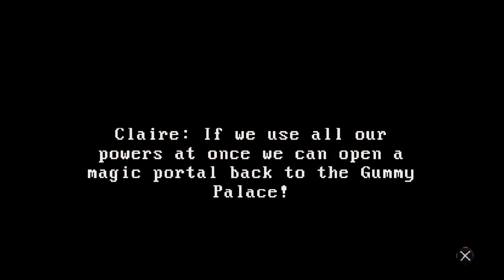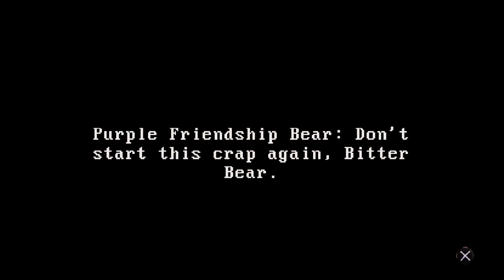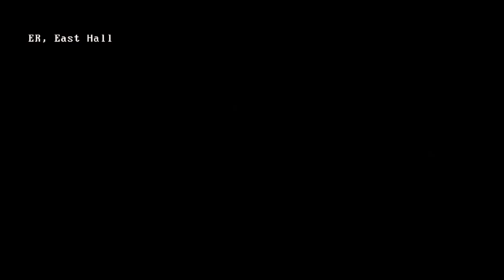Chana & Dean Play: Claire Extended Cut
Hi! We're a Couple Gaming Channel.

We are currently looking for someone to do art for our channel and also keep up to date with our YT Pages. Including Twitter, Facebook, Tumblr, and more. Please email if interested. Payment not included at this time.